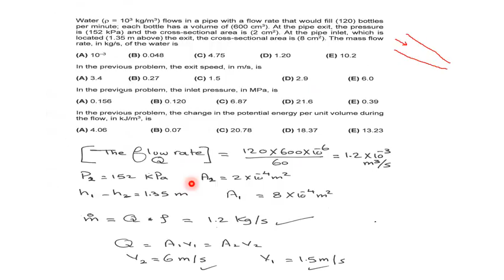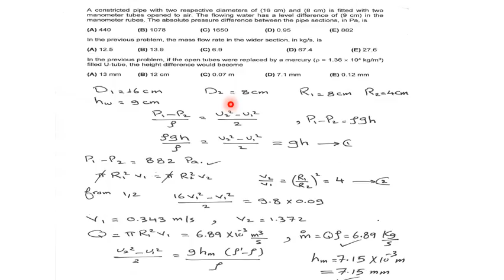physics 1 _ lect 7 (part 2) ( Fluid Flow ) by Dr mohamed keshk (2021)